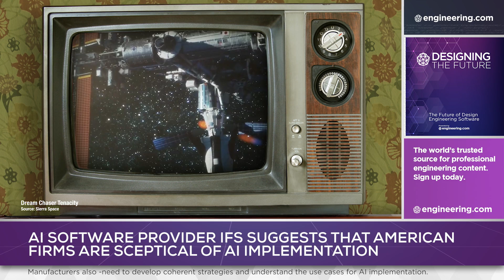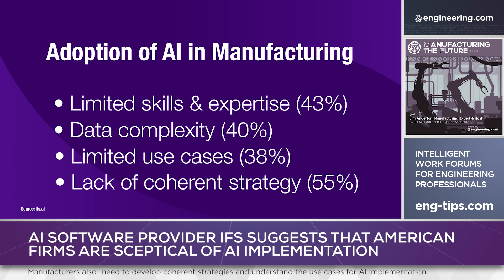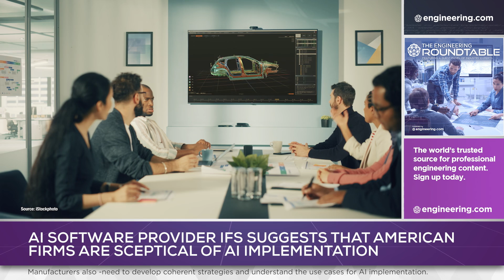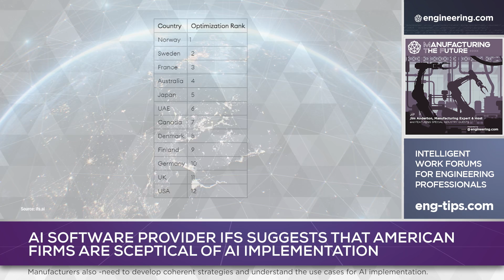Manufacturing AI will struggle without focus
Artificial intelligence is not only widely anticipated but is expected to dramatically change the manufacturing landscape worldwide, forever.

The promise is huge, but to deliver on that promise, manufacturers need to develop coherent strategies for implementation, and more importantly, understand where the use cases exist for AI implementation.

New research from AI software provider IFS suggests that American firms are sceptical of artificial intelligence in its current form.

STEM GAMES:
Play some fun engineering-based STEM games on engineering.com: